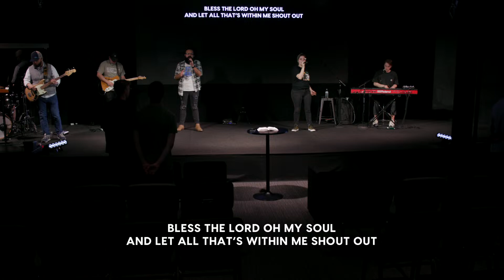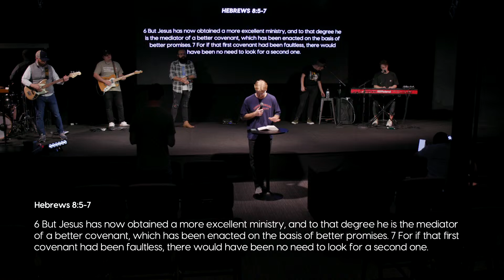Midweek Prayer 4/17/2024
Join us at noon for midweek prayer!